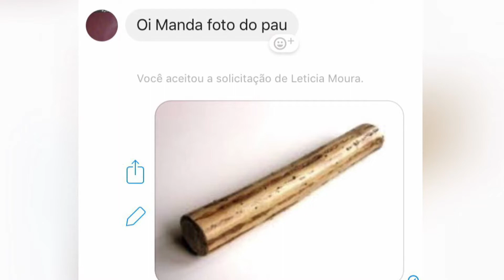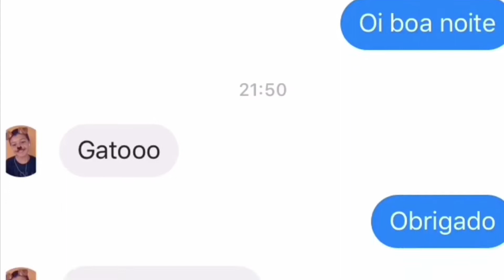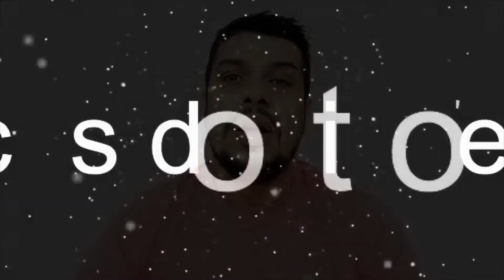A punheta comeu o cérebro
Algumas pessoas perderam a noção e o bom senso por causa do sexo